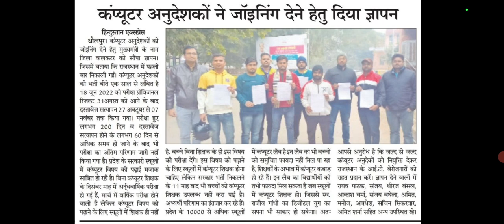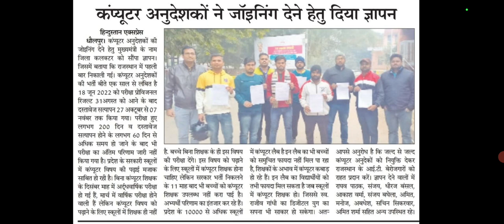बड़ी अपडेट! कंप्यूटर अनुदेशक भर्ती 2022! Computer Instructor Latest News! Computer Anudeshak Vacancy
राजस्थान में कंप्यूटर अनुदेशक भर्ती को लेकर के बड़ी अपडेट विद्यार्थियों द्वारा मुख्यमंत्री को ज्ञापन भी दिया है जल्द ही ज्वाइनिंग देने का काम होगा शुरू! इसके साथ ही जल्द ही एक और नई भर्ती कंप्यूटर अनुदेशक की जारी होने वाली!
कंप्यूटर अनुदेशक भर्ती 2022 ! Computer Anudeshak Vacancy News ! Computer Instructor Latest News
computer anudeshak Cut off m-kay sir
computer Cut off for competitive exams
Ram Ban Hub solved paper
rajasthan computer teacher new vacancy, rajasthan computer teacher vacancy 2022 latest news
RBH Class computer teacher new vacancy
Rajasthan RBH Classes Computer Instructor bharti Cut Off
rajasthan computer teacher vacancy Today News
rajasthan computer anudeshak Latest update
Rajasthan computer teacher eligibility, rajasthan computer anudeshak RBH classes
rajasthan computer teacher vacancy News